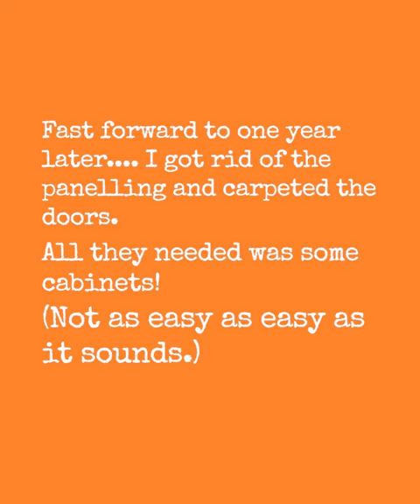Ford Transit Connect Barn Door Cabinets, Shelves, Spice Rack, Drinks Bar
A quick tour of the rear shelving and cabinets we built into the barn doors of our Ford Transit Connect camper van conversion. We now have a vanlife drinks cabinet and coffee bar!